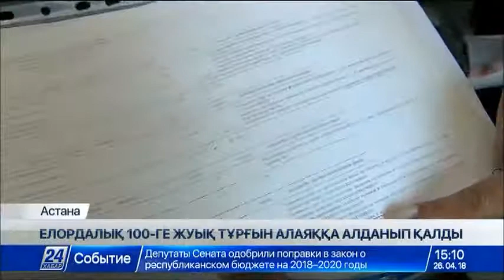Елордалық 100-ге жуық тұрғын алаяққа алданып қалды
Астаналық 100-ге жуық кісі алаяққа алданып, оңбай опық жеді.

Елорда тұрғыны жұртқа несие алғызып, оны өзім өтеймін деп сендірген. Есесіне қомақты қаражаттың 10-20 пайызын ақша алып берген адамдарға беруге уәде еткен. Осылайша бір азаматтың атынан бірнеше несие рәсімделген. 350 миллион теңге пайда тапқан алаяқ әйел ақыры ұсталып, сотталып кетті. Бірақ банктер алданған тұрғындардан несиені қайтаруды талап етіп отыр.

Алаяққа алданғандардың бірі – Жанар Нұртаева. Аңқаулықтың зардабын тартып жүр. Жанардың атына бір емес, тоғыз бірдей жалпы құны 5 миллион теңге болатын несие рәсімделген. Енді қарызын қайтара алмай дал. Есесіне банктер Нұртаеваның жалақысының 70 пайызын ұстап жатыр.